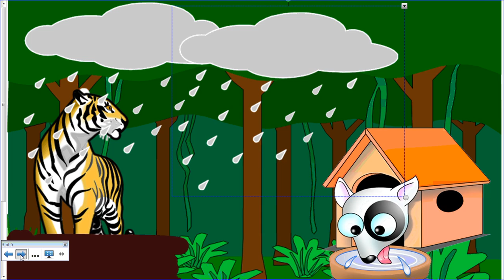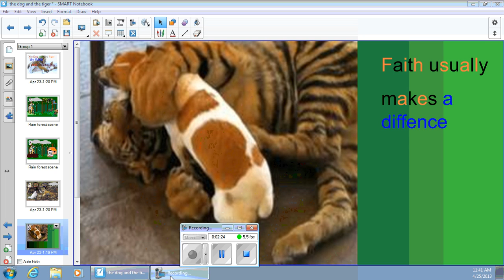The dog and the tiger